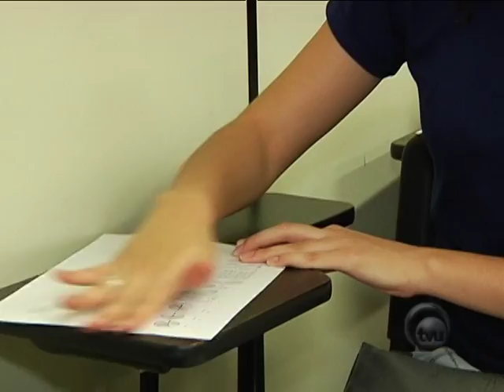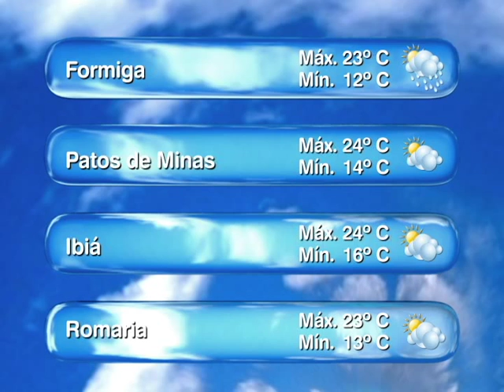TVU Notícias exibido em 20/07/2015 - Parte 01